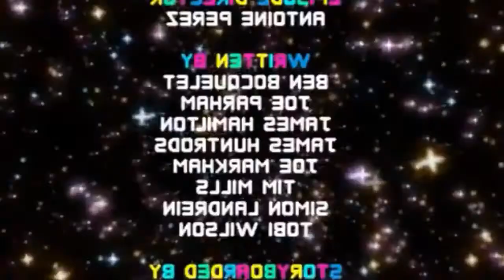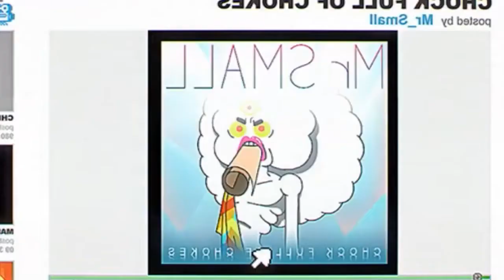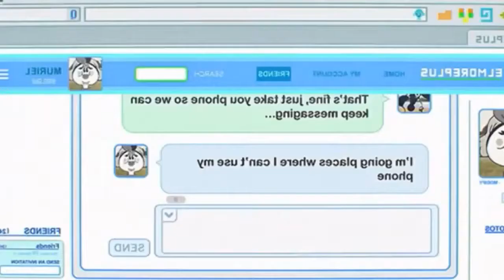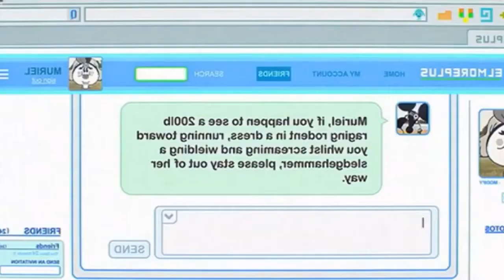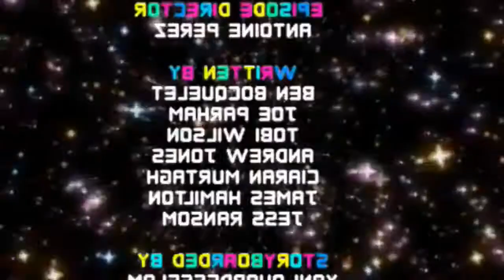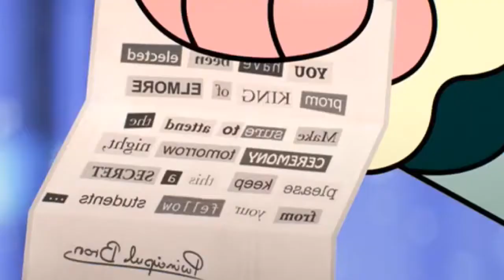Лучшие моменты Удивительный мир Гамбола The Amazing World of Gumball #84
Привет:)